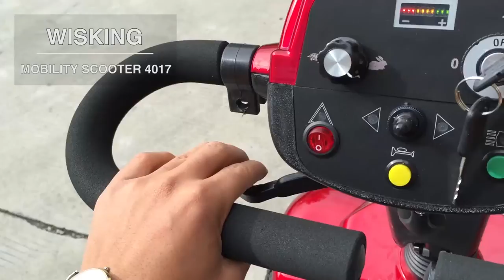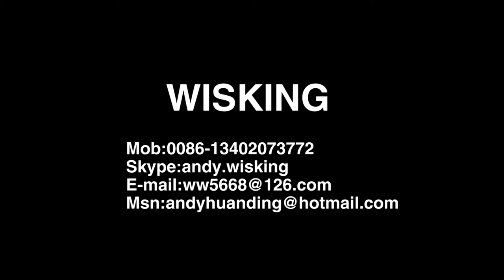WISKING MOBILITY SCOOTER 4028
Wisking,the professional manufacturing electric wheelchairs,molility scooters more than 18 years.